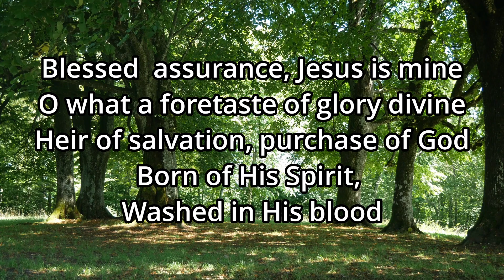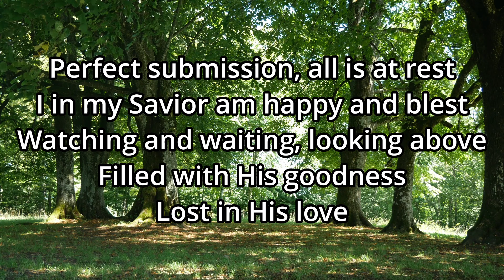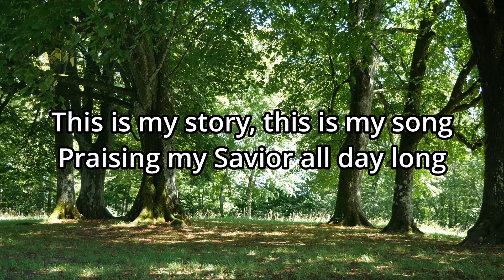Blessed Assurance- Christian Hymn Song with Lyric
Christian Music, Song of Praise and Worship